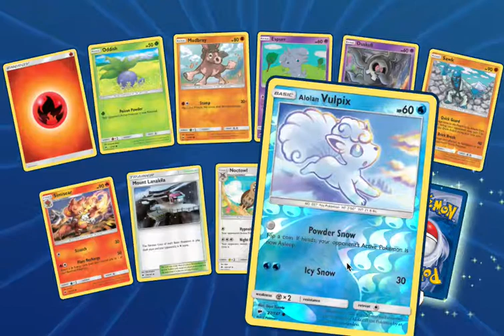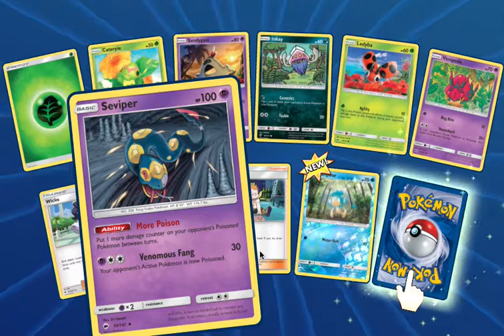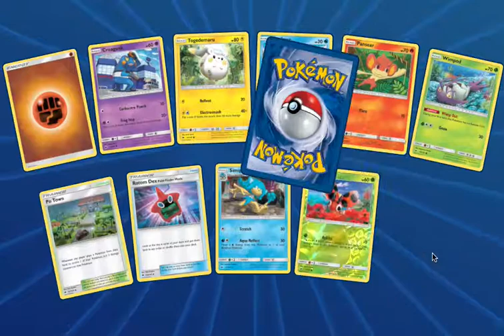Opening 8 BURNING SHADOWS Packs! - Pokemon TCGO